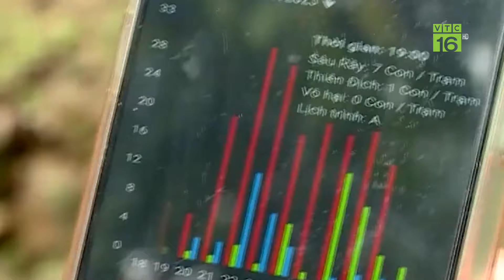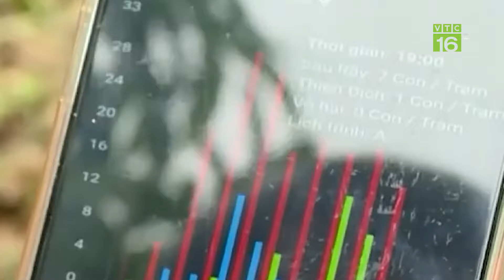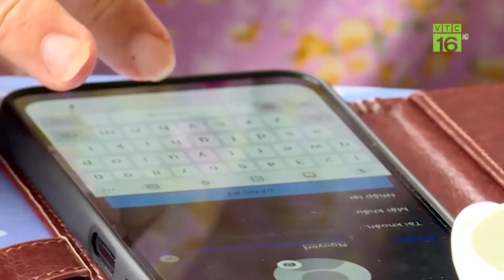Báo động: Số người mắc bệnh dại tăng ngay đầu năm | VTC16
VTC16 | Báo động: Số người mắc bệnh dại tăng ngay đầu năm
Chỉ tính riêng trong 2 tháng đầu năm nay, đã có 18 người tử vong do bệnh dại ở 14 tỉnh, thành phố, tăng 9 ca so với cùng kỳ năm 2023, số người phải điều trị dự phòng bệnh dại lên tới gần 70.000 người, tăng 11% so với cùng kỳ năm 2023.